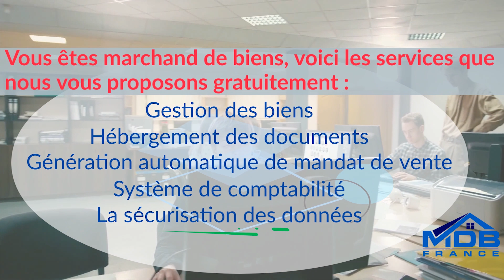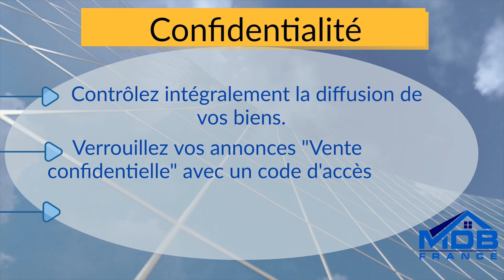MDB France - Votre plateforme de gestion de biens marchand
MDB France, le 1er site national dédié à votre activité avec un service entièrement gratuit pour tous les marchands de biens.

MDB France vous propose une solution aux problèmes de gestion de vos biens, le stockage de vos documents, le partage de vos biens et informations, la distribution des mandats simples de vente auprès des professionnels de l’immobilier. Notre mission, faciliter la gestion et la commercialisation de vos biens.

Vous êtes marchand de biens, voici les services que nous vous proposons gratuitement :

    Portefeuille de vos biens

- Centralisez tous vos biens sur notre plateforme.

- Partagez tous vos biens en un seul clic.

- Gérez vos biens en toute simplicité (mise à jour de prix, nouvelles photos, etc.).

    Gestion de vos documents

- Stockez tous vos documents sur notre espace dédié.

- Partagez-les facilement à vos contacts (notaires, agences, etc.).

    Génération de mandats

- Générez des mandats simples pour chacun de vos biens préremplis.

    Système de comptabilité

- Gérer votre comptabilité simplement avec notre système entièrement sécurisé et confidentiel. Vous pouvez ajouter et supprimer des factures et les associer à une dépense. Partager d'un simple clique l'intégralité de votre comptabilité avec les pièces jointes.

    Confidentialité

- Contrôlez intégralement la diffusion de vos biens.

- Verrouillez vos annonces "Vente confidentielle" avec un code d'accès

- Protégez les informations que vous ne souhaitez pas publier.

Gagnez du temps en vous inscrivant gratuitement à MDB France dès aujourd’hui.